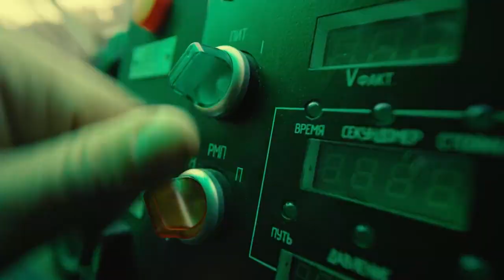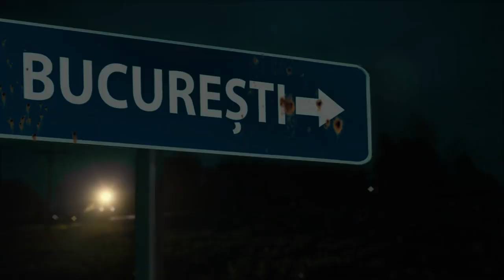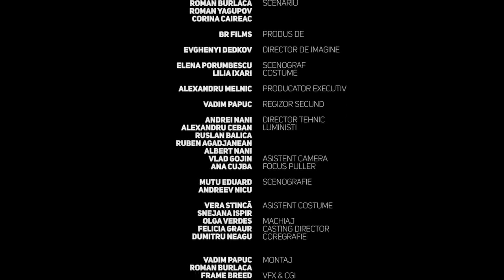Zdob și Zdub & Advahov Brothers - Trenulețul (The Train, Потяг, рум.). (Moldova).